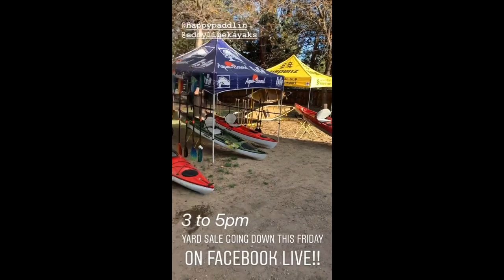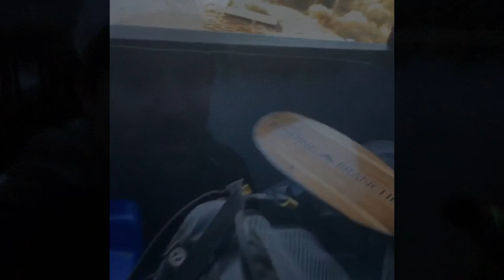Bend Oregon Travel Vlog: Sunset Paddle on the Deschutes River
This past week I hit the road again to make a run for Feelfree Kayaks to Bend Or. While I was in town I met up with Ethan, Nick and Kelley from Happy Paddlin. We discussed our upcoming Live Back Yard Demo Day, and snuck out to watch the sunset on the Deschutes River. Every time I visit Bend I find myself blown away by the natural beauty of their waterways. I hope you enjoy the paddle and check back soon for more adventures from the road.

Thank for joining us today